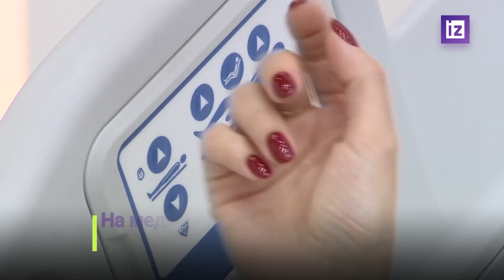Цифровая реанимация MVS на выставке "Здравоохранение-2024", репортаж телеканала МИЦ "Известия"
Компания MVS  презентовала на выставке «Российская неделя здравоохранения-2024» цифровую реанимацию. Репортаж телеканала МИЦ "Известия"